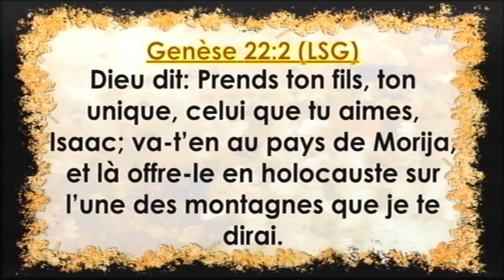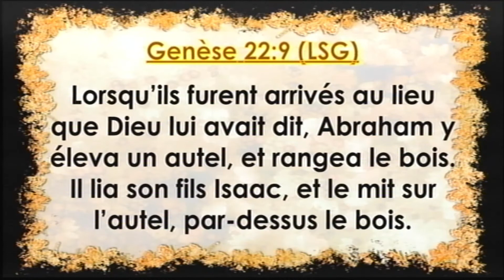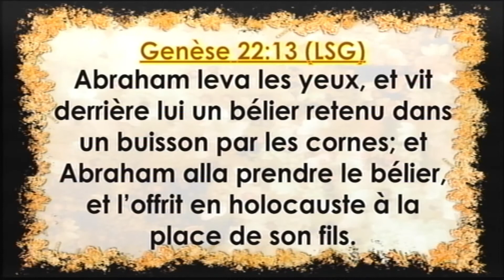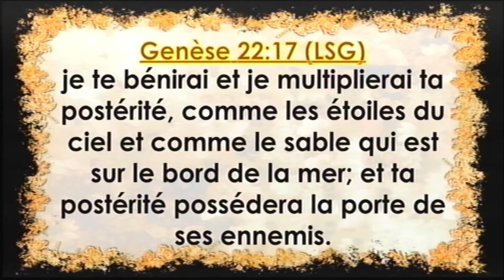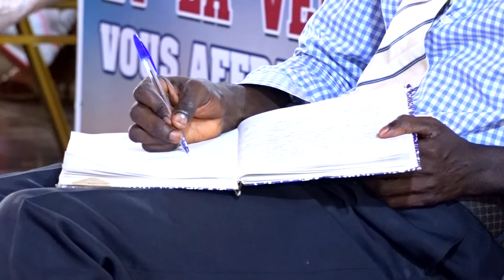CULTE 22.05.22 | PST Landry SOSSOMBA